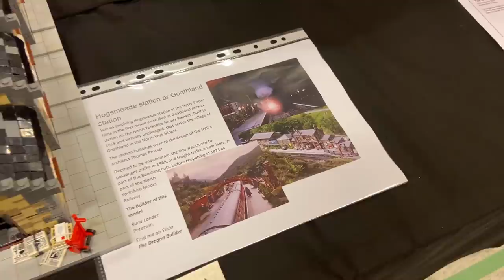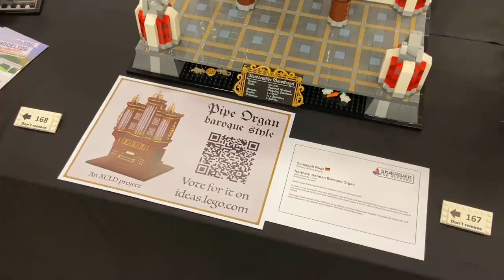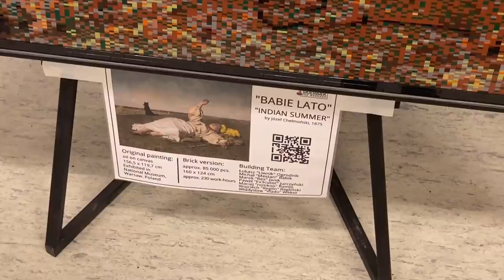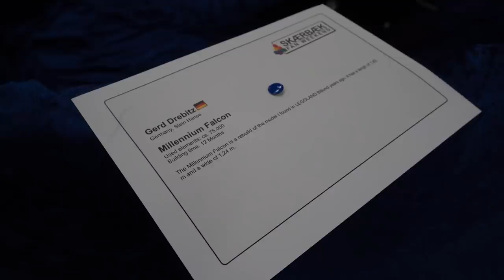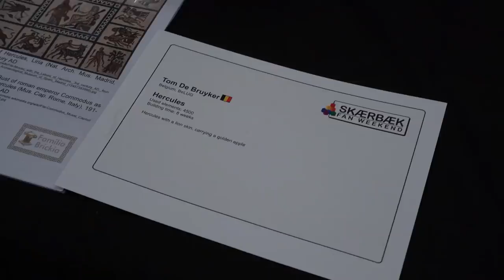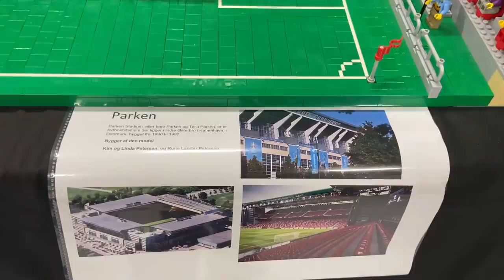Großer Messerundgang: niveauvolle MOCs auf der LEGO Fan Welt 2021 in Skaerbaek!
Ich bin in Dänemark, genauer gesagt in Skaerbaek gewesen und habe dort  MOCs, sowie sonstige Ausstellungsstücke angesehen. Ein paar Eindrücke und Close Ups findet ihr in diesem Video!

✅LEGO bei Amazon*

1. Lade dir die Telegram App im Playstore / Appstore herunter
2. Klicke auf die Links:
3. Klicke auf "beitreten"

VIel Spaß 🙂